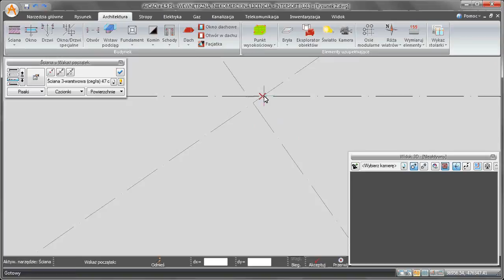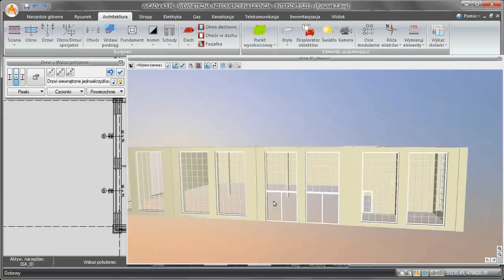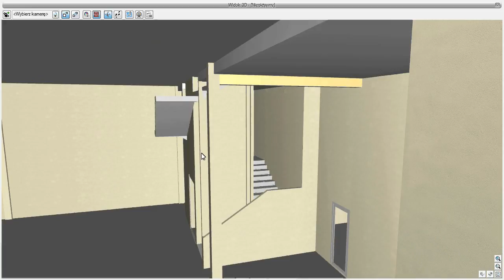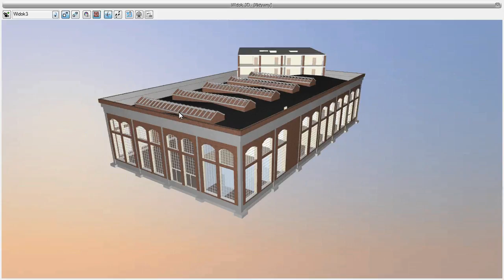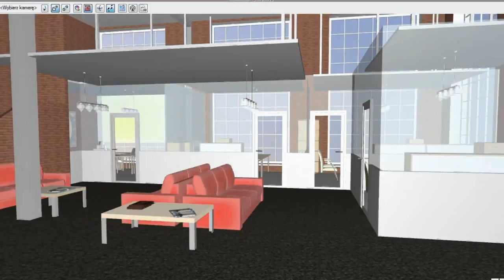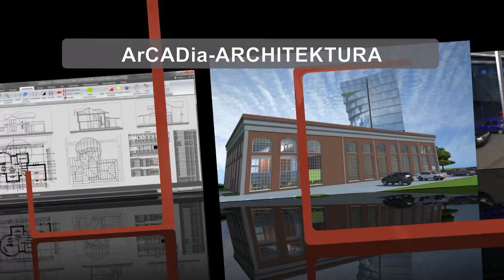ArCADia-ARCHITECTURE CAD BIM PL-Interface